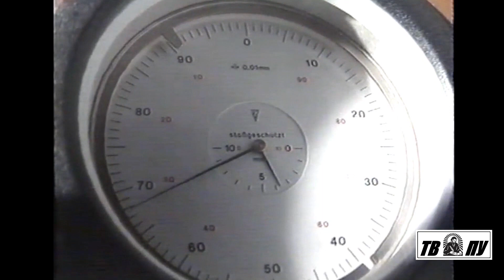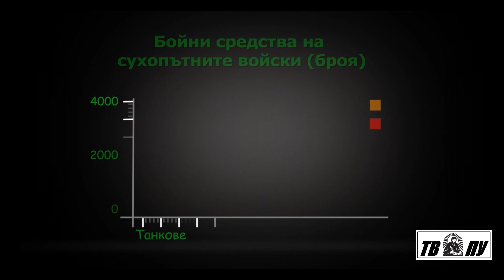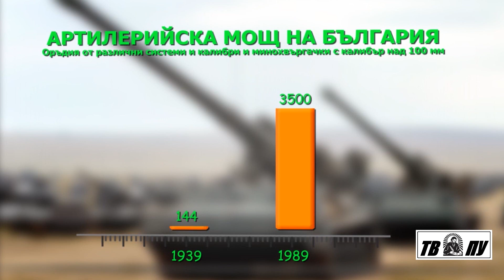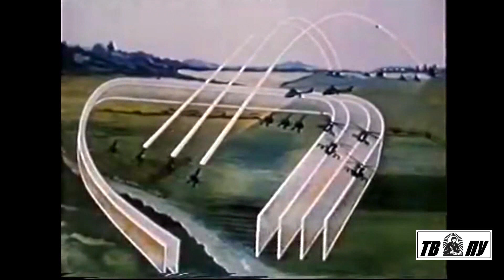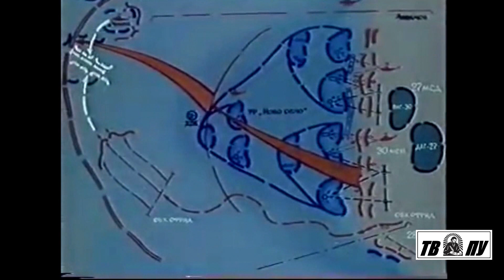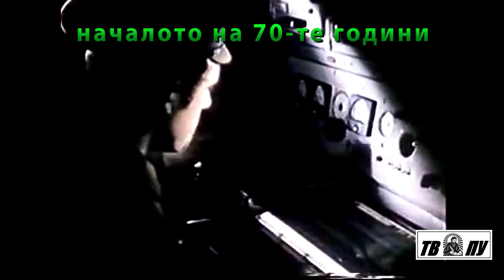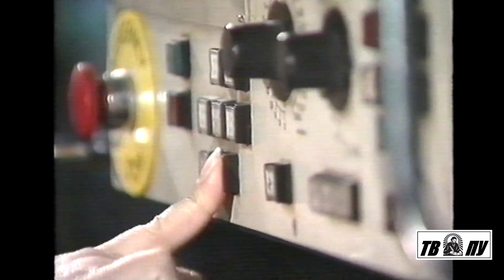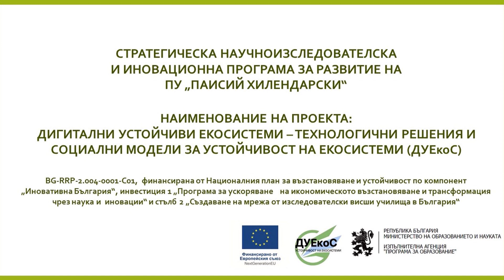ИСТОРИЯ: Българската войска 1 серия